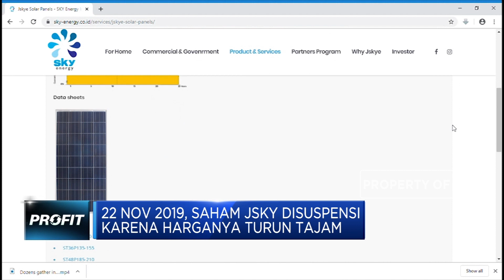Suspensi Dibuka, Saham Sky Energy Indonesia Melesat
Harga saham PT Sky Energy Indonesia langsung melesat setelah BEI membuka kembali perdagangan sahamnya pada Senin, 25 November 2019. Saham JSKY ini sempat masuk pengawasan BEI karena harganya turun tajam.

Simak informasi selengkapnya dalam program Profit di CNBC Indonesia (Senin, 25/11/2019) berikut ini.